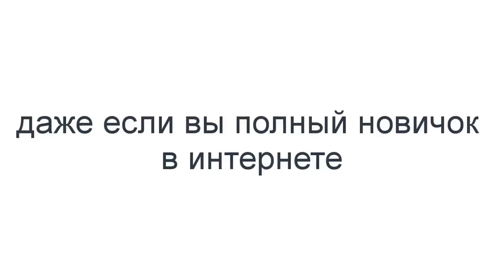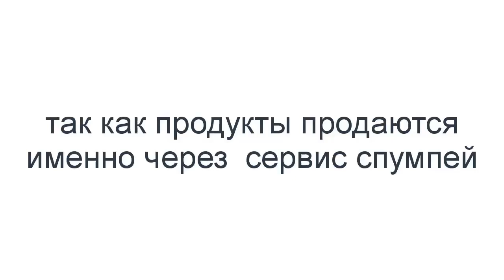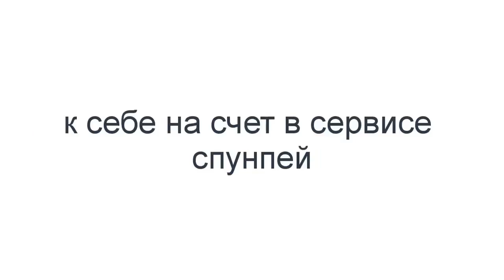Получите готовый комплект для набора подписчиков и заработка в интернете с нуля!